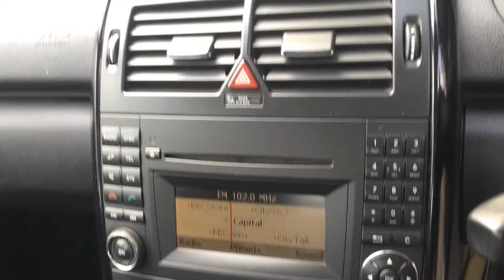Mercedes-Benz A Class A160 BlueEFFICIENCY Classic SE 5dr 1.5 + BLUETOOTH + 12 MONTHS MOT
Year/Reg:2009 (59)
Mileage:55,166
Engine size:1.5L
Fuel type:Petrol
Gearbox:Manual
Body style:Hatchback
Colour:Silver
Metallic SILVER, Bluetooth interface for hands free telephone, Stop / Start fuel efficiency, 12 Months MOT, Taxed until 31/08/2014, Rain sensing wipers, Automatic headlights, Superb condition throughout, Air conditioning, 24 Month Warranty available, Mercedes Audio 20 radio/single CD, iPod Aux input, 6 Speakers, Electric front windows, Electric heated + adjustable door mirrors, On board computer, Outside temperature indicator, 2 x Remote key fobs, Service indicator, Speed sensitive parameter assisted steering, Electronic Stability Program with Anti Skid Control, Hill start assist, Front fog lights, High level brake light, Alarm system/interior protection/immobiliser, Drivers airbag, Passenger airbag, Side airbags, Multifunction steering wheel, Height adjustable steering column, Black high gloss trim, Front and rear head restraints, Height adjustable driver's seat, Cup holders - front and rear, 12v Power socket, Cooled glovebox, 3x3 point rear seat belts, Interior lights pack, 60/40 Split folding rear seats, Child locks & Isofix system, Rear load cover, Rear wiper, Spare wheel, First aid kit, Comprehensive Warranty included. Well maintained, Economical - 55.4 MPG, HPI Clear, Driveaway cover available. 12 Months FREE AA Cover, LOW RATE CAR FINANCE AVAILABLE,